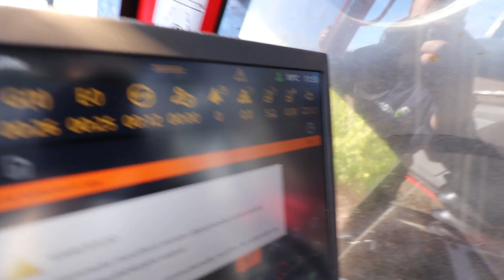Koneanti Oy / Komatsu 931XC vuosimallia 2023